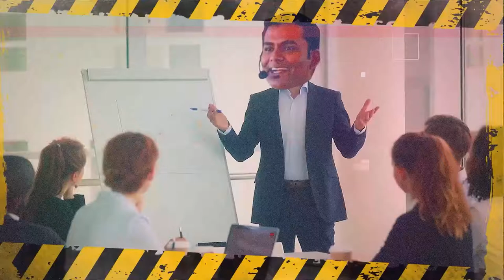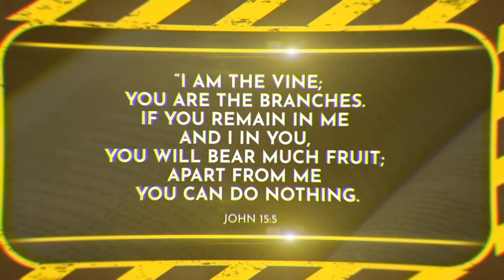VRYC 2020 Built Strong - Session Three - Chris Crasta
Chris Crasta spoke about how we build our life; On S.A.N.D. or on R.O.C.K.